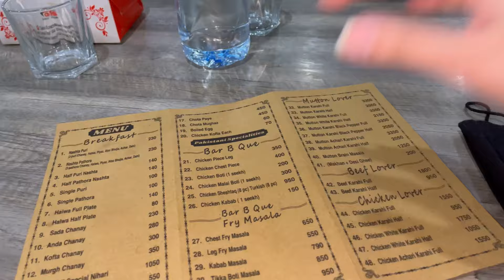Nashty ka sudden plan bn gya | do din mein vlog pura kia | daytime skincare